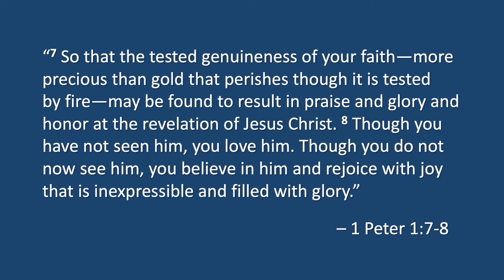Thought for the Day: #253 - Leaning into God's Formative Methods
This is the eighth video in a new series that will take a deeper look at the book of 1 Peter.